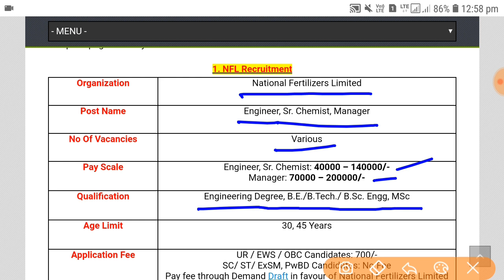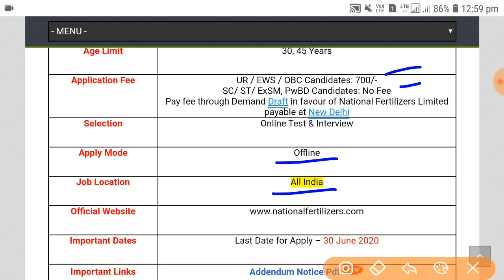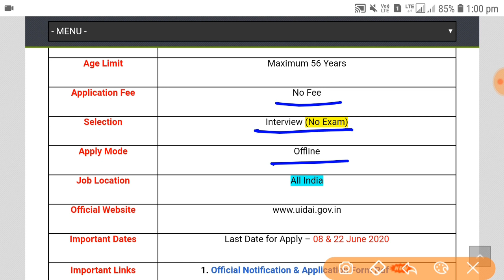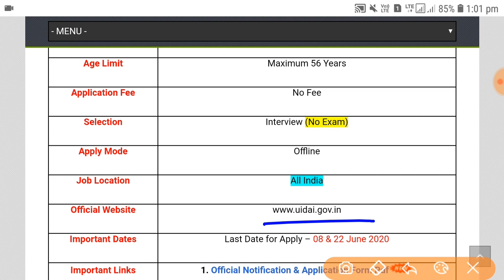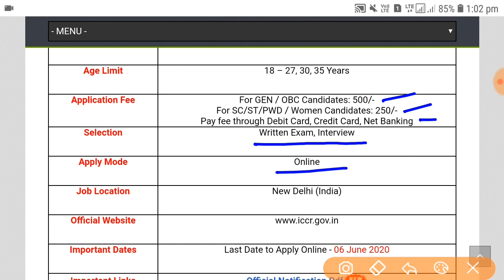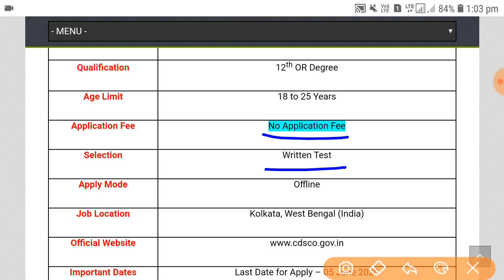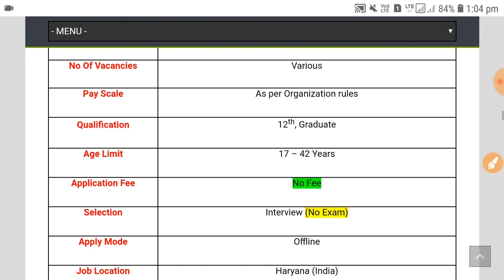24 मई 2020 की 5 बड़ी भर्तियां | Latest Government Jobs 2020 | Sarkari Naukri 2020 | Govt Jobs 2020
sagir ahmad mathematics hindi =
Fast-Track Vashthunisht Ankganit =
Naveen Ankganit Pratiyogi Parikshaon Ke Liye (2 Colour Edition) =
Pratiyogi Parikshaon Ke Liye Ankganit by R.S. Aggarwal (Revised Edition) =
Kiran SSC Mathematics Chapterwise & Typewise =
Kiran SSC CGL 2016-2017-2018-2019 Mathematics Yearwise 1 =
SSC Maths Book in [ Hindi ] & other exams ( By Sudhir Sir ) =
reasoning book hindi

Master Reasoning Book Verbal, Non-Verbal & Analytical =
Samanya Budhi Avum Tarkshakti Parikshan =
Reasoning Verbal & Non Verbal =
English book hindi

SSC (10+2) Guide Combined Higher Secondary 2020 =
Kiran SSC English Language Chapterwise Solved Papers 1997 Till Date Hindi =
SSC CHSL (10+2) Guide Combined Higher Secondary 2020 =
SSC CHSL (10+2) Solved Papers Combined Higher Secondary 2020 =
Computer
Lenovo V145-AMD-A6 =
Dell Vostro 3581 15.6-inch HD =
Lenovo Ideapad S145 AMD =
Dell Inspiron 3567 Intel Core i3 7th Gen =
10th pass Govt Jobs,
12th pass Govt Jobs,
8th Pass Govt Jobs,
ITI Pass Govt Jobs,
graduation pass Govt Jobs,
sarkari Jobs,
sarkari Job,
sarkari naukri ,
sarkari naukri 2020,
Govt Jobs,